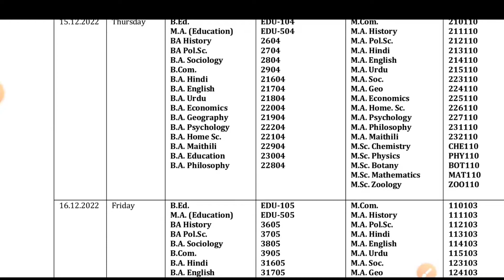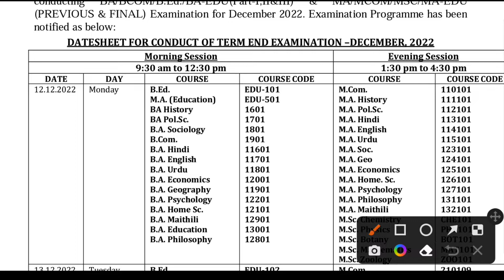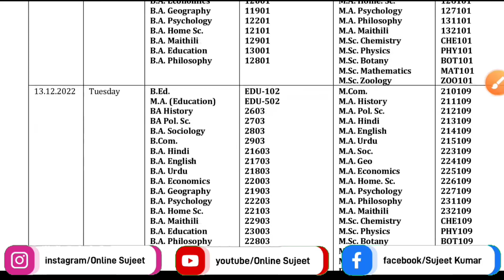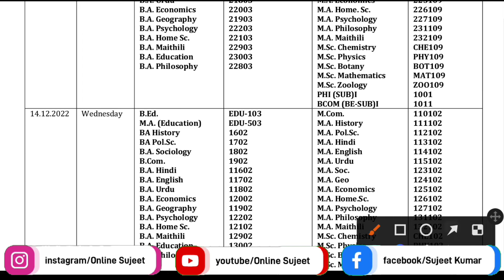BA/BCOM/B.Ed./BA-EDU(Part-I,II&III) & MA/MCOM/MSC/MA-EDU (PREVIOUS & FINAL) Examination for December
Tags-
ba distance exam 2022

________________________________________ Important video's